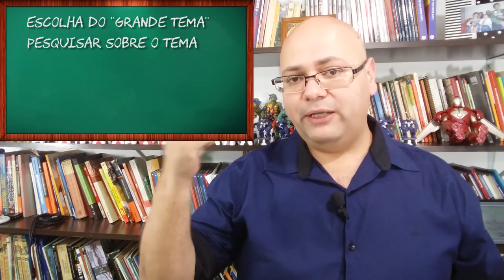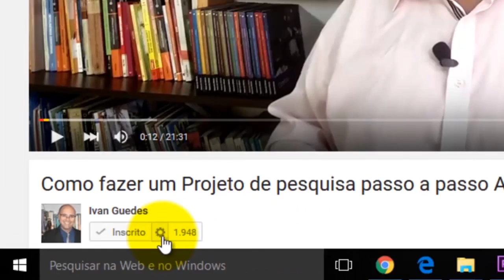COMO ESCOLHER O TEMA DO TCC OU MONOGRAFIA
A escolha de um tema para o TCC ou monografia não é tarefa fácil. É preciso muita atenção! Espero que as dicas aqui apresentadas ajudem na tarefa da escolha de um bom tema para o seu TCC.

1. Métodos e técnicas de estudo

2. Fundamentos da Metodologia Científica
Método Dedutivo
Método Fenomenológico
Pesquisa ação

3. A Coleta de Dados
Entrevistas

4. O Projeto de Pesquisa

5. Elaboração e escrita do trabalho (TCC, Dissertação ou Tese)

6. Apresentação dos trabalhos

7. Formatação do trabalho

8. Discussões gerais e outras ferramentas